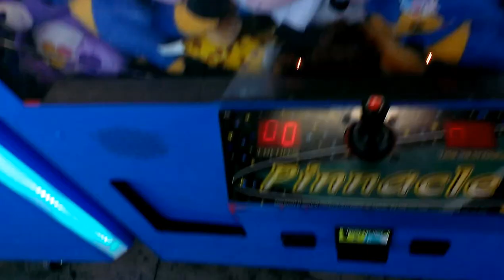PINNACLE CLAW MACHINE@ WALMART RAKE TECHNIQUE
THIS WAS FILMED YESTERDAY AT MY LOCAL WALMART IM PLAYIN PINNACLE CRANE